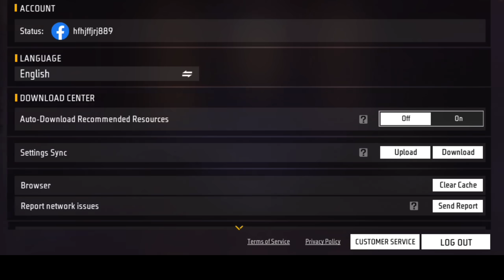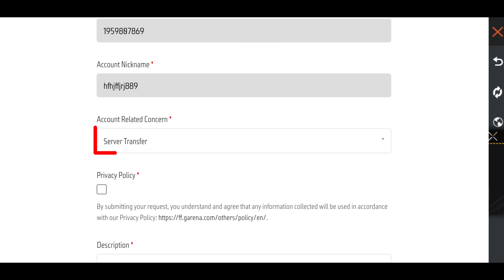This Team Contains Suspicious Player(s) Under Investigation. Unable To Join This Team | Free Fire Pr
This Team Contains Suspicious Player(s) Under Investigation. Unable To Join This Team | Free Fire Problom

Dear Free Fire Team...
     when i go to training ground then 1/2 Players are coming and when I am going to join the group then Showing  this team contains suspicious player(s) under investigation. unable to join this team at this time Sir i have not use any hack or i didn't play with any hacker. Then why i have to face so many problems.

            i request you  Please Solved This Problem.

My UID-
nick name-

this team contains suspicious player(s) under investigation. unable to join this team
this team contains suspicious player(s) under investigation. unable to join this team free fire
this team contains suspicious player(s) under investigation. unable to join this team free fire max
this team contains suspicious player(s) under investigation. unable to join this team kaise kare
how to solve this team contains suspicious player(s) under investigation. unable to join this team
free fire not join freand

thisteamcontainssuspiciousplayer(s)underinvestigationunabletojointhisteam
thisteamcontainssuspiciousplayer(s)underinvestigationunabletojointhisteamfreefire
thisteamcontainssuspiciousplayer(s)underinvestigationunabletojointhisteamfreefiremax